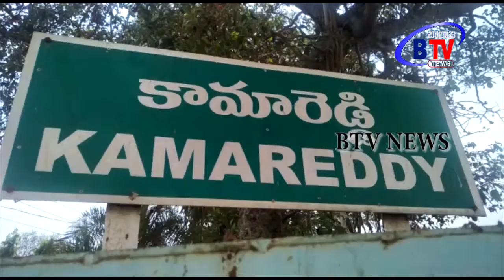ప్రభుత్వ డిగ్రీ కళాశాలలో ఈవీఎమ్ ల పనితీరు పై విలేకరుల సమావేశము